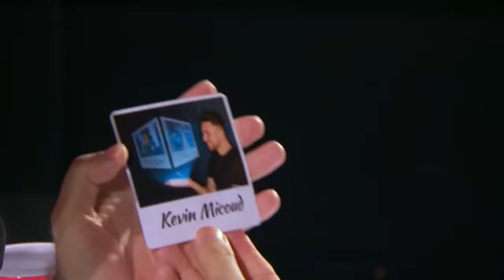MINDBLOWING AGT Magicians That Will SHOCK You! 🪄🤯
Talent Worldwide | MINDBLOWING AGT Magicians That Will SHOCK You! 🪄🤯

0:00 - Kevin Micoud - AGT 2021 S16
6:35  - Shin Lim - AGT Champions 2019 S1
12:47 - Eric Chien - AGT 2019 S14
20:19 - Muy Moi - AGT 2020 S15
23:29 - Anna Deguzman - AGT 2023 S18
29:48 - Oz Pearlman - AGT Champions 2020 S2
34:25 - Brett Loudermilk - AGT 2020 S15
42:23 - Miki Dark - AGT Champions 2020 S2
46:22 - Florian Sainvet - AGT 2020 S15
48:41 - Dom Chambers - AGT 2019 S14
52:23 - The Demented Brothers - AGT 2020 S15
55:51 - Ryan Tricks - AGT 2020 S15
1:00:02 - Sangsoon Kim - AGT 2023 S18
1:03:35 - The Clairvoyants - AGT Champions 2019 S1
1:10:51 - Kevin Li - AGT 2023 S18
1:17:38 - Issy Simpson - AGT Champions 2019 S1
1:22:17 - Mat Ricardo - AGT 2019 S14
1:23:10 - Trigg Watson - AGT 2023 S18
1:29:38 - Magic Mike Jacobson - AGT 2023 S18
1:37:10 - The Sentimentalists - AGT 2019 S14